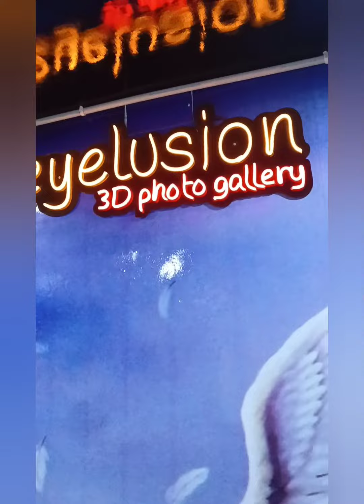udaipur's Mansa Puran karni Mata, Rope way ✨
Rope way k saath saath iss mandir m paidel ka rasta bhi jhata h 💫.